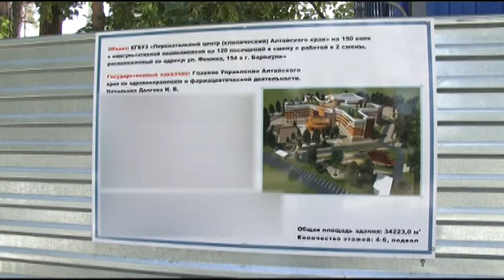Сюжет «Стройотряды» 29.07.15 (16+)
Сегодня стала известна дата сдачи в эксплуатацию барнаульского Ледового дворца. Год назад объекту присвоили статус долгостроя, но сейчас его возведение идет полным ходом. Закончить обещают уже к концу октября. В строительстве Дворца задействованы и алтайские студенты. Каким образом? Расскажет Татьяна Гладкова.